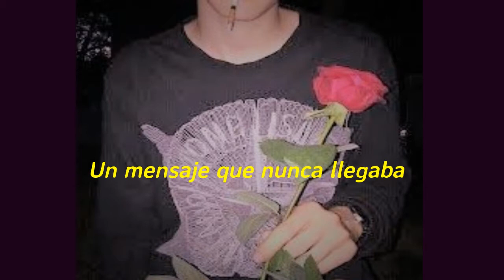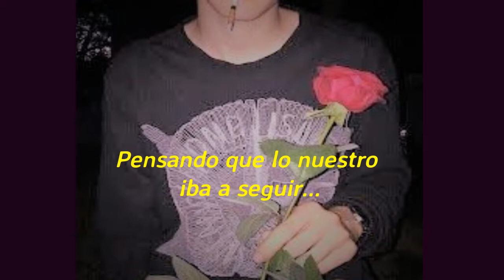David Marvian - :( -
letra

No sé ni como explicarte
Tanto que me gustabas
No sé qué estabas pensando
Tú eras mi parte favorita del día
Y aun así yo pendejo esperaba
Un mensaje que nunca llegaba

Y no quiero sonar mamón
Pero en serio que me has destrozado el corazón
Me dejaste hundido en mi colchón
Pensando que lo nuestro iba a seguir
Pero al parecer te valió
Te quisiste ir con él
Y siempre te recordaré